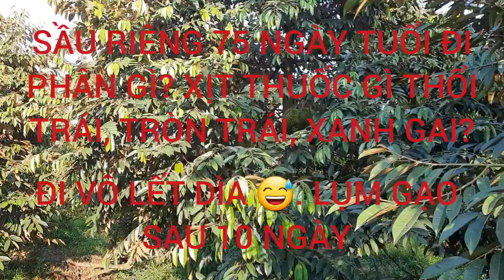SẦU RIÊNG 75 NGÀY NÊN ĐI PHÂN THẾ NÀO? XỊT GÌ ĐỂ XANH DA, XANH GAI | Báo Giá . Mr Thái 0968159121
Các bạn xem video nhớ đăng kí kênh để ủng hộ mình nhé, các bạn cần gì cứ nhấc máy gọi mình, mình giúp được mình giúp nhé..! Sdt mình: 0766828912